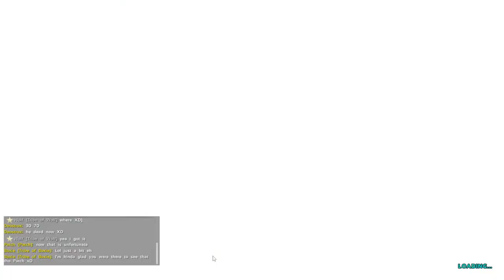The begining of a new season Gentleman's Ark